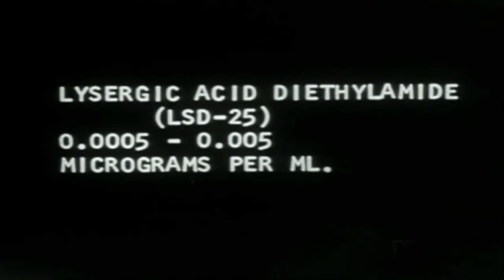Oh Tim - Tara Rice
An Ode to Timothy Leary. Official video for 'Oh Tim' from the album 'Panorama'.

Filmed by Miss Rice
Timothy Leary footage courtesy of The Canadian Broadcasting Corporation.